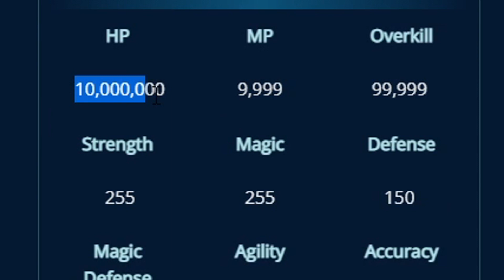YOJIMBO Summons be like...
99,999 Gil... HAVE A RED FUCKING PUPPY